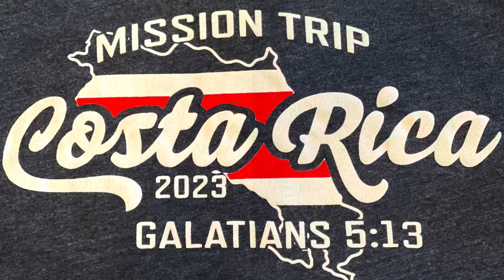Costa Rica Medical Mission 2023